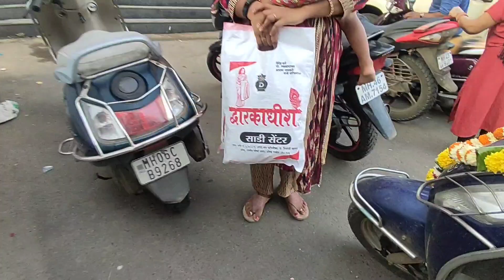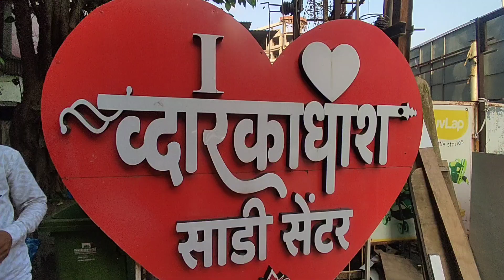पनवेल मध्ये मिळतात एवढ्या सुंदर आणि स्वस्त साडया|पैठणी एवढ्या स्वस्त दरात dwarkadish saree centre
📍द्वारकाधीश साडी सेंटर
महाराषष्ट्रा चे महा वस्त्र दालन
लग्न बसत्याचे माहेर घर

address- शॉप नं 6/7/8, आनंद नगर कॉम्प्लेक्स
शिवाजी चौक, पोलीस चौकी समोर, ओल्ड पनवेल -410206

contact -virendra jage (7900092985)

व्हिडिओ आवडल्यास नक्की
करा 😊